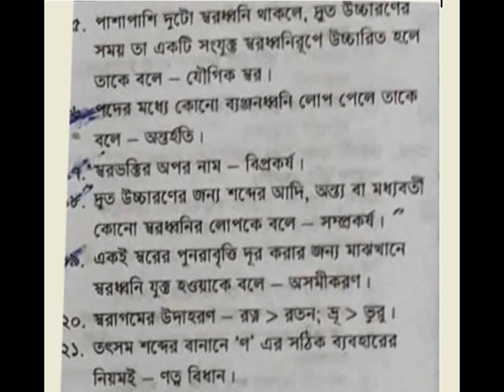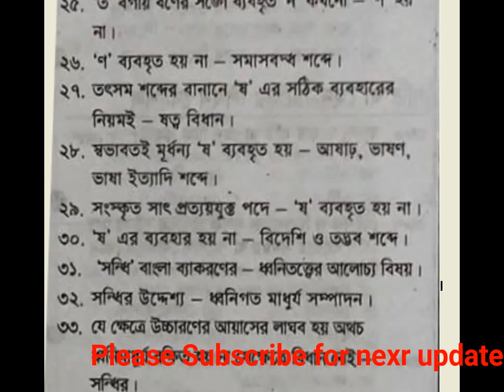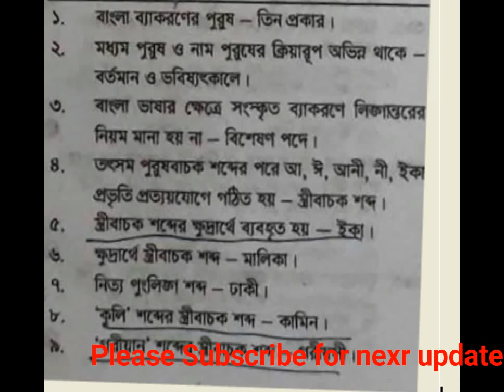SSC Bangla 2nd Suggestion All Board-2019: নৈর্ব্যক্তিক: সেট-খ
বাংলা ২য় পত্র এসএসসি নৈর্ব্যক্তিক।  Bangla 2nd Paper Suggestion All Board-2019, SSC Bangla 2nd Paper গুরুত্বপূর্ণ সকল বোর্ড।